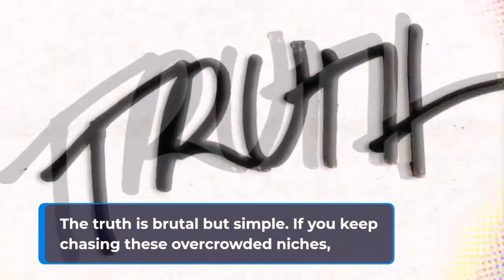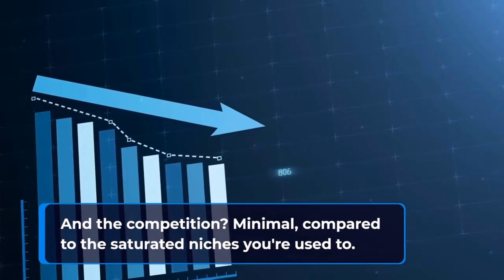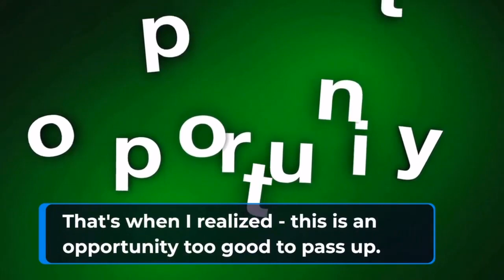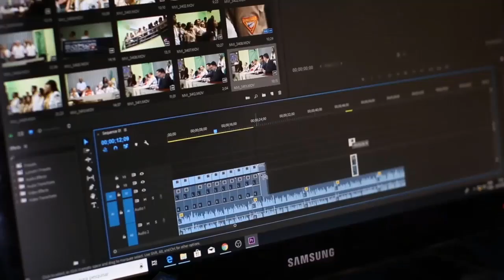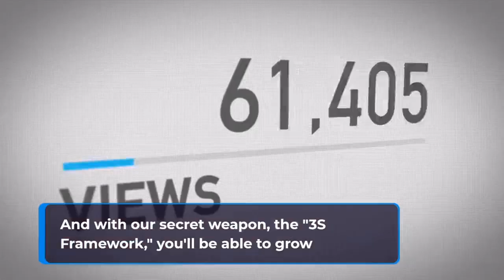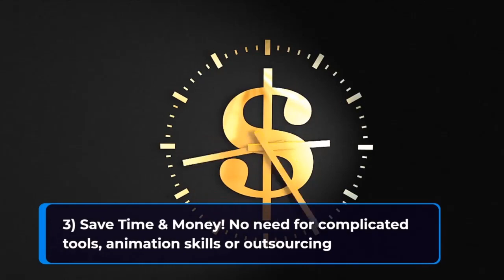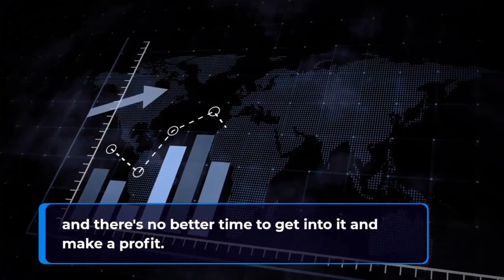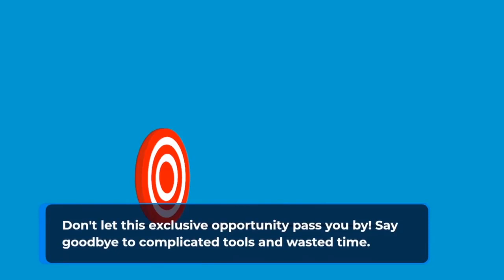AI Viral Kids Stories Review | Create Animated Kids Story Videos In Just Minutes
AI Viral Kids Stories Review and Bonuses